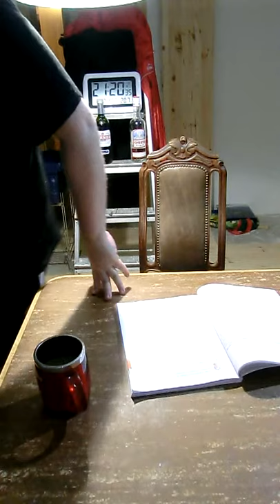women and eggs – we don’t want to die in hospital; Patientenverfügung 08